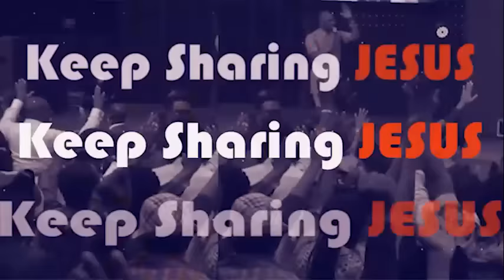IF YOU SEE THESE SIGNS YOU HAVE THE GIFT OF DISCERNMENT - APOSTLE JOSHUA SELMAN